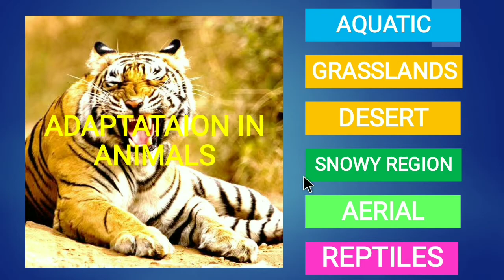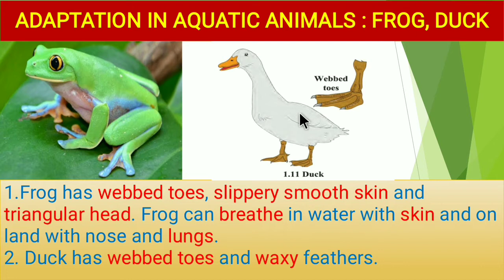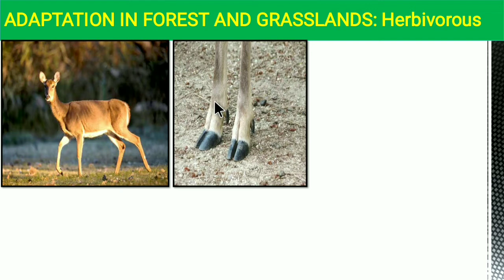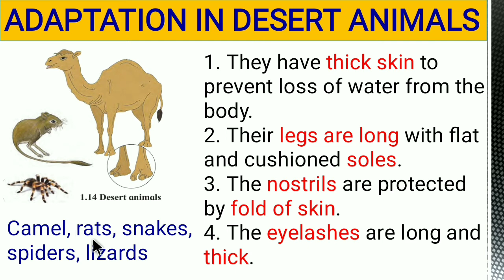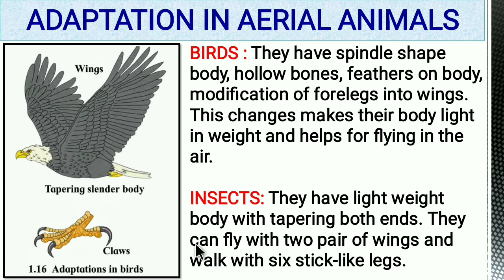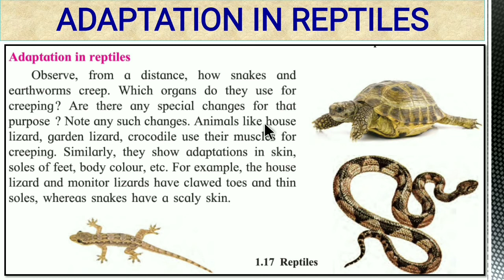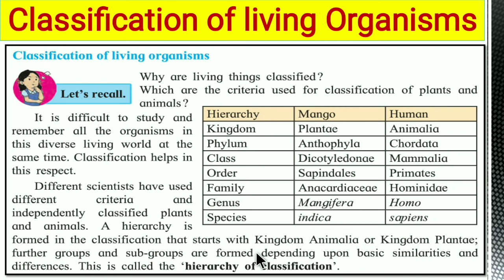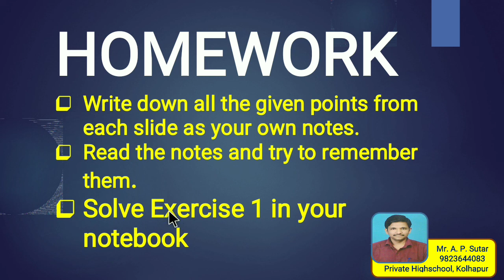The living world: Adaptations and classifications- PART FOUR- Class 7 General Science